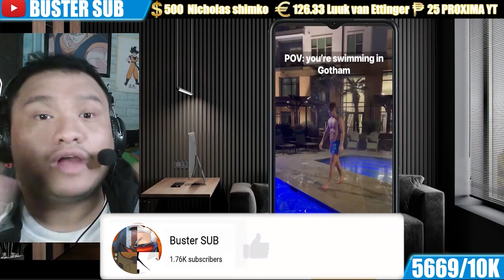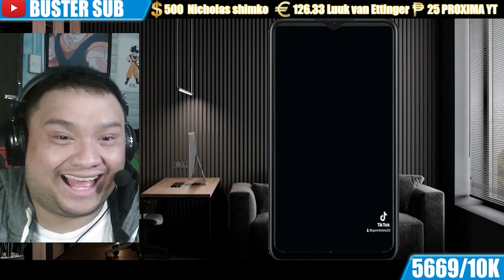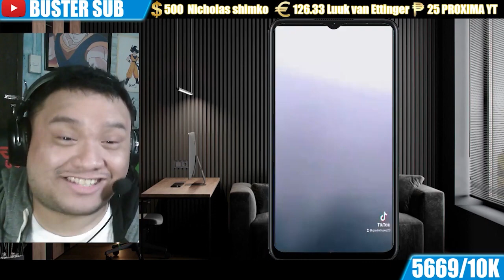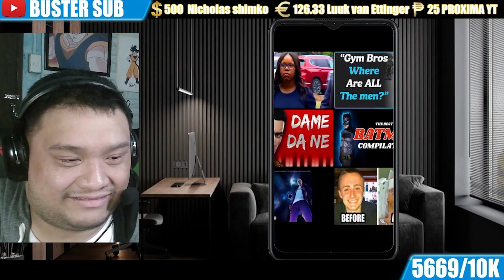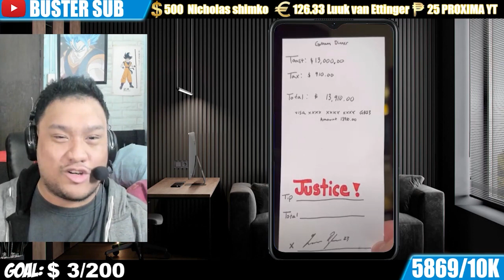Buster Reacts to | BATMAN PoV in Gotham Series Mega Compilation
Original Video:
0:00 - Intro
1:57 - Reaction